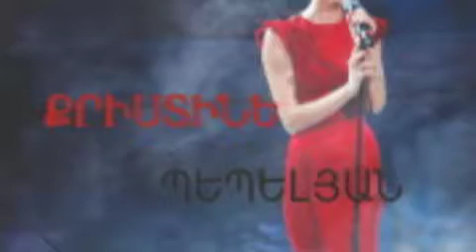IM AREVE DU ES